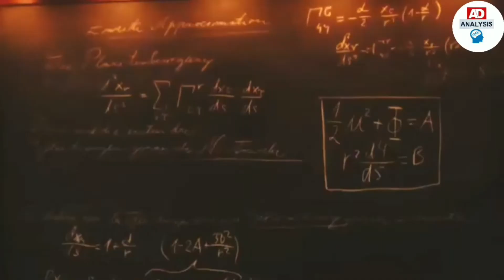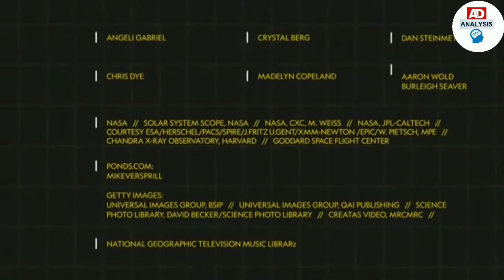Triple Super Massive Black Hole detected by Indian researchers in near by our galaxy